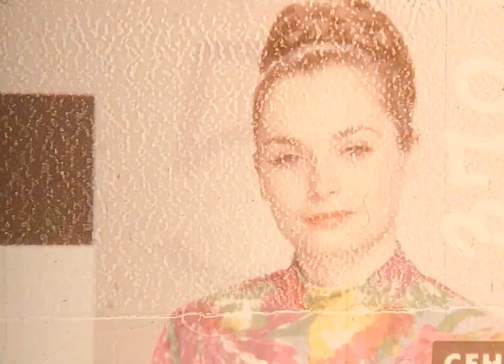16mm SMPTE Universal Leader (6 Countdowns)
These are 6 different SMPTE Universal Leader countdowns. Permission is granted to use these however you please.